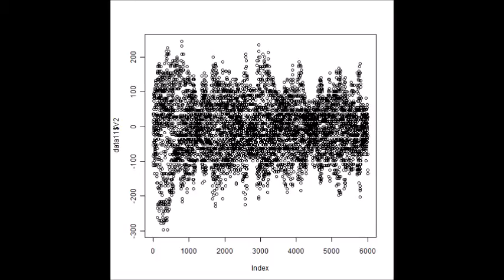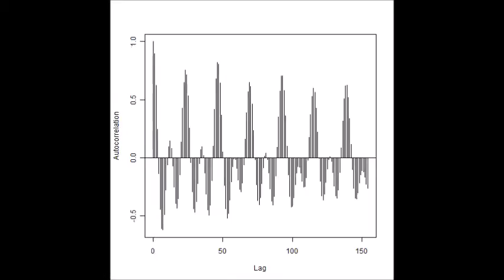超音波の音圧測定解析技術 Ultrasonic measurement and analysis techniques．